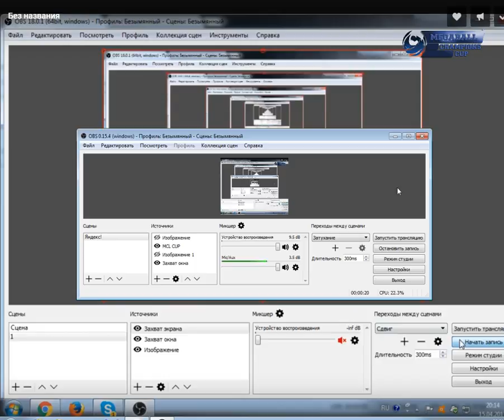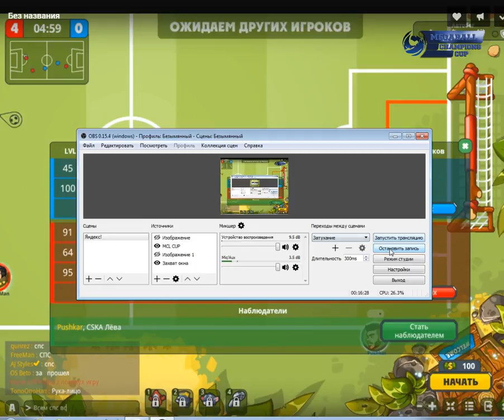Megaball Champions League #2. 1/4 финала. [Arg] Argentina vs [Aces] Aces & Eights